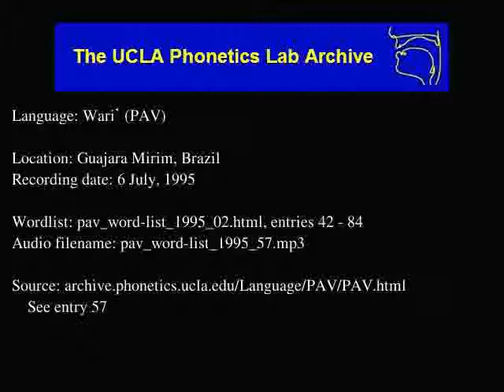Wari' audio: pav_word-list_1995_57